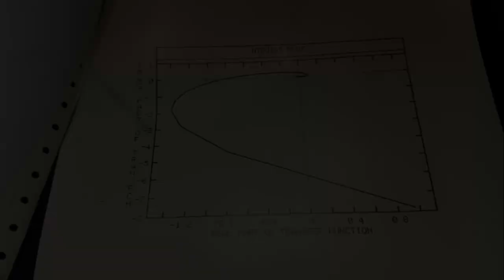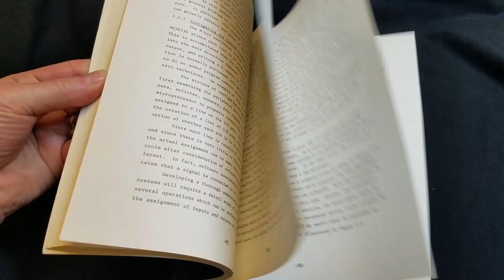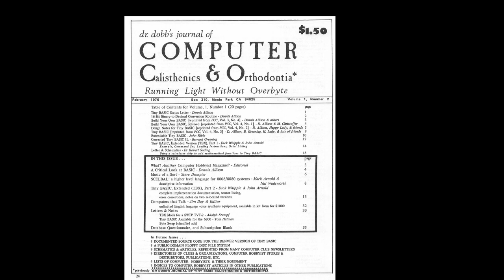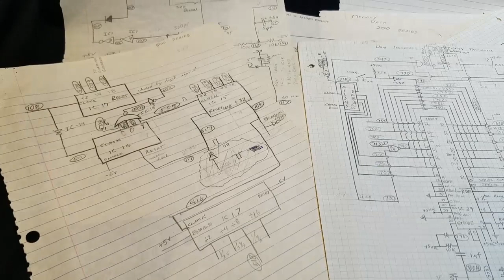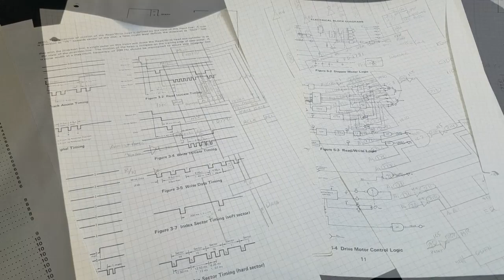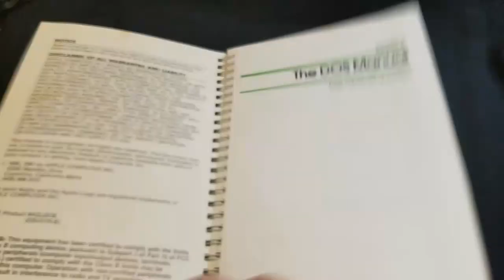1970's Homebrew Computer Experience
Join David as he recounts his homebrewed 6502-based computer experiences from the late 1970's.

Pulsing Dance
House Fever
Reaction Time
City Night Groove